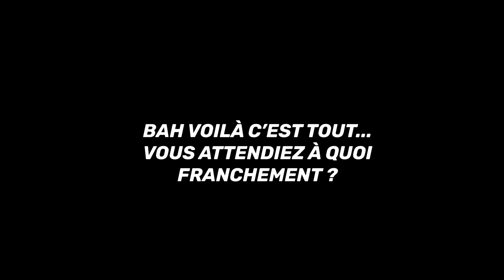FlooZ! VS Joueur PRO ! (NAYTE, SKITE, OSLO, 4ZR, ANDILEX) [Fortnite Controller highlight]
Salut à toi ! Aujourd'hui, on se retrouve pour une nouvelle vidéo ou j'impressione des streamers fortnite en live !

▶︎ CODE CRÉATEUR ✅  : FlooZYT
👍Met un like !

▶︎ TOUCHE PERSONNALISÉ 🎮
Carré (Palette gauche) : Piège / Interagir / Ramassé Arme / Recharger
R3 : Reset
X : Saut
L3 : Edit
Pavé : carte

▶︎ Sensibilité 🕹

Sensi : 8.005
Multiplicateur visée : 0.454
Multiplicateur lunette : 0.469
Sensi build : 2.000
Sensi edit : 2.000
Zone morte : 0.05 joystick gauche / 0.07 joystick droit